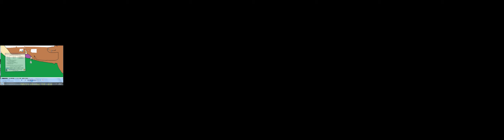Wolf PaintAnumation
horrible sorry :P